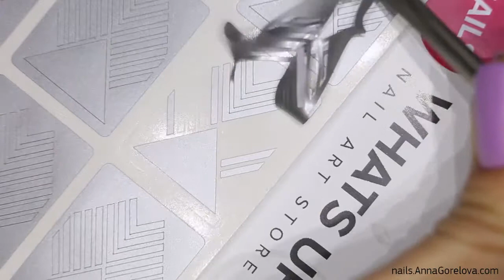Modesty 01 — My Darling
Black and white gradient with nail stencils / Градиентный стемпинг через трафарет, с использованием Modesty 01 — My Darling